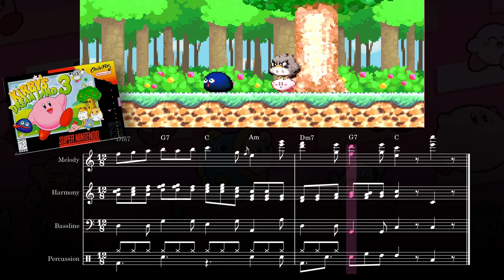History of Kirby's Victory Dance Transcribed